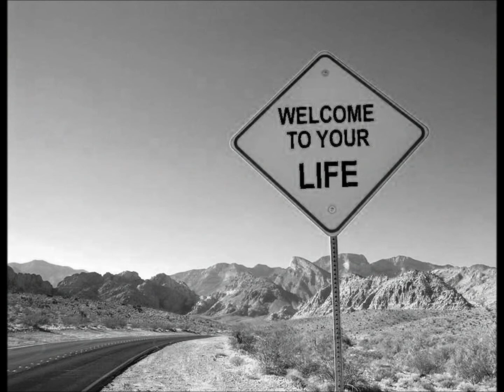life ～that's not true..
Composer: Mayumi Kato
Pianist : Mayumi Kato
　　Et je m'en vais
　　Au vent mauvais
　　Qui m'emporte
　　Deca, dela,
　　Pareil a la
　　Feuille morte...